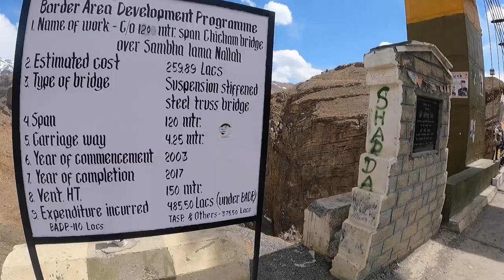CHICHAM BRIDGE | ASIA'S HIGHEST SUSPENSION BRIDGE | SPITI VALLEY ROAD TRIP | EP-06 | APRIL 2022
Hi

We visited Spiti from Shimla side and we stayed at Rakcham for 2 days and then move forward to explore Spiti. Today is our fifth day from spiti trip in which we did Kaza Local Sightseeig & we covered various places like : key monastery , Chicham Bridge , Kibber Village , Hikkim & Langza

Kaza to Chicham Bridge - 50 kms
Date of journey - 13th April 2022
Hotel : Hotel Serkhang Spiti and Heaven’s view cafe

About Video : CHICHAM BRIDGE (ASIS'S HIGHEST SUSPENSION BRIDGE)

Same day we covered various places like : Key Gompa , Kibber Village , Hikkim & Langza ,which we will cover in next videos.

About Chicham Bridge :

Located in the Himalaya mountains in the north-eastern part of the Indian state of Himachal Pradesh, the Chicham Bridge is said to be the World's highest bridge from sea level at 13596 ft. It’s one of the most spectacular bridges in the world.

The bridge connects the two villages named Chicham and Kibber. Look down this one and you will find yourself gaping below, at a 1000 ft deep gorge! The gorge below is known by the name of Samba Lamba Nallah; the making of this bridge cuts down the journey from Kibber to Losar by 40 km.

Before this bridge the villagers of Chicham used a dangerous ropeway to cross this section. This brought relief to these villages. The new bridge was under construction for 14 years.

This suspension bridge was open for vehicles on 15th Aug 2017. It connects Kibber village to Chicham village. Located in the Spiti valley, over the Parilungbi Canyon, the bridge is 113.83 m (373.47 ft) long.

Q&A SECTION

How do I get to Chicham bridge?

There are two ways that you can reach Chicham Village and the bridge. The first is from Kaza via Kibber and the second road bifurcates from the highway near Kiato.

Why is Chicham bridge famous?

Located at a height of around 4500 meters above sea level in the Himalayan mountain ranges, the Chicham Bridge is said to be the world's highest suspension bridge and is one of the most spectacular bridges of the world. The bridge is situated across a deep gorge around 1000 feet in height.

My Videos :-

Gadget Details:

We use combination of these cameras in all of our travel vlogs:
1. Action Camera: GoPro Hero 10
2. Action Camera: GoPro Hero 9

Hope you like the Video, Thank you so much.